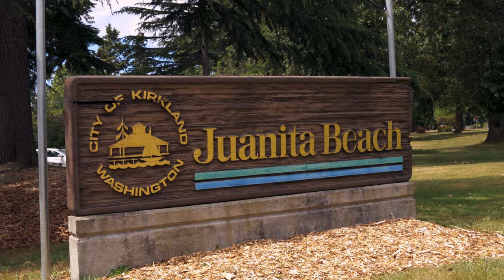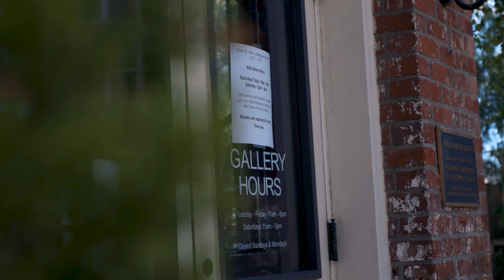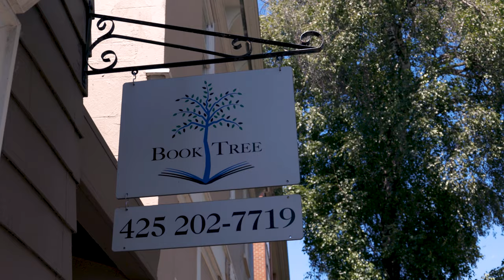KIRKLAND || Seattle Neighborhood Tour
Kirkland, WA sits on Lake Washington and is a popular Seattle suburb. There are lots of things to do in Seattle and a trip to Kirkland is right up there. Explore Juanita Beach Park, Juanita Bay or experience Cafe Juanita, a favorite Seattle restaurant. The Seattle waterfront is at its finest in Kirkland, and the boardwalk at Carillon Point offers the best of Seattle living.

This Greater Seattle area city was founded by Peter Kirk and has gone onto make history of its own; it was the original home of the Seattle Seahawks and Costco’s headquarters - hence the Kirkland brand.

Looking for a home in King County? Contact Seattle's Mortgage Broker today for mortgage loans into the Seattle and Bellevue real estate market.

Seattle’s Mortgage Broker – Joe Tafolla
506 2nd Ave, Suite 1400, Seattle, WA 98104
NMLS 2237625 || A Division of City Mortgage Brokers, LLC.